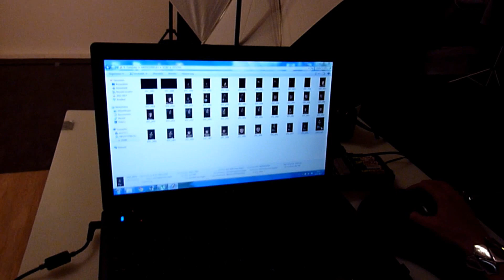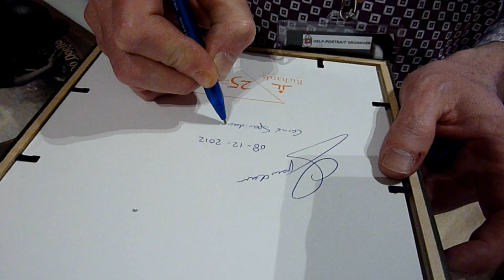Help Portrait Groningen 2012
Dit VideoVerslag werd gemaakt door Paul Oud,zelf aanwezig als fotograaf bij Help-Portrait in Martini Plaza in Groningen.

Fotografen door heel Nederland maken zich weer op voor Help-Portret op zaterdag 8 december. Op deze dag krijgen minderbedeelden een professionele fotoshoot cadeau met zichzelf of hun familie in de hoofdrol. Vorig jaar was Help-Portret voor het eerst in Nederland. Organisator Frank Doorhof hoopt dit jaar op nog meer deelnemers.

De beroemde Amerikaanse fotograaf Jeremy Cowart kwam ooit op het idee om minderbedeelden op één dag in het jaar een portretfoto cadeau te doen. Inmiddels is Help-Portrait een enorm succes in de Verenigde Staten en ver daarbuiten.
Glamour- en fashionfotograaf Doorhof, die bevriend is met Cowart, vond het zo'n mooi initiatief, dat hij het naar Nederland haalde. Vorig jaar deden meer dan duizend fotografen van Groningen tot Maastricht mee.
'Maar het moet groter worden', vertelt hij. Daarom roept hij professionele fotografen op om hun camera en talent voor één dag in te zetten voor dit goede doel. 'Jij kan helpen. Je talent inzetten voor je medemens, iets betekenen voor de maatschappij. En naast een portret ook een glimlach cadeau doen. Of een goed gevoel en misschien zelfs hoop.'